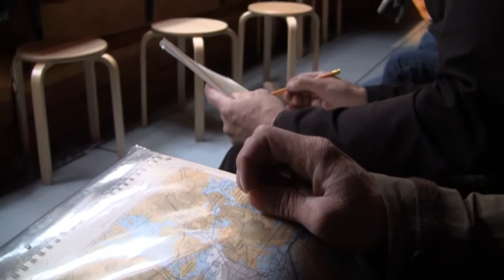Tervasaaren Tuoppi 2015. Purjelaiva Ingridillä.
Purjelaivoilla Helsingin edustalla 10.10 koleassa koillistuulessa.
Kovaa kisailua ja ainoastaan puolet osallistujista otti varaslähdön :)